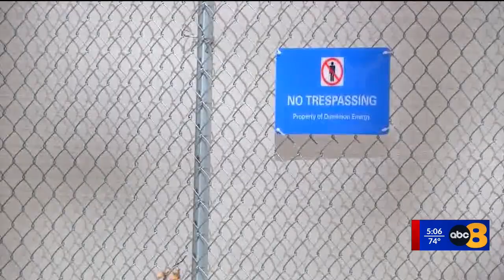Dominion Energy submits request to City of Richmond to withdraw from ‘clean energy park’ proposal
Dominion Energy has started the official process to cancel the “”Clean Energy Park” proposal for electric vehicle charging in downtown Richmond.

The project, announced in October 2022, was to occupy the lot at 700 East Canal Street — next to the Dominion Energy Virginia building — and, according to the company, would include a solar canopy, renewable-energy educational materials and space for community uses.

Around the time of the announcement, the project faced some pushback from Partnership for Smarter Growth, a local advocacy group, that claimed the project went against the City’s Richmond 300 development plan.